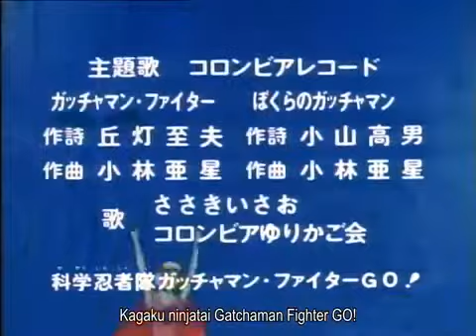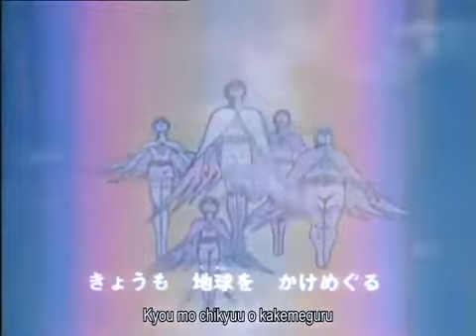Gatchaman Fighter - 014 Destruction by Fire! Egobossler's Palace